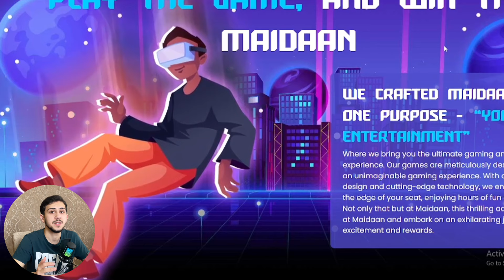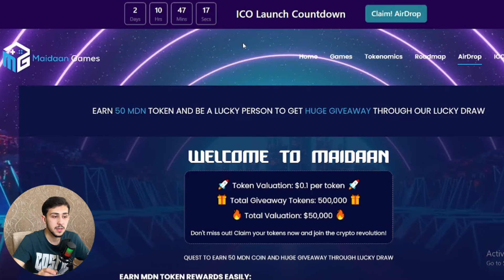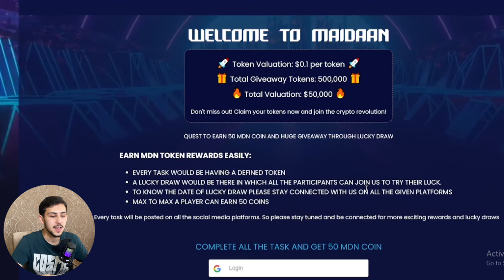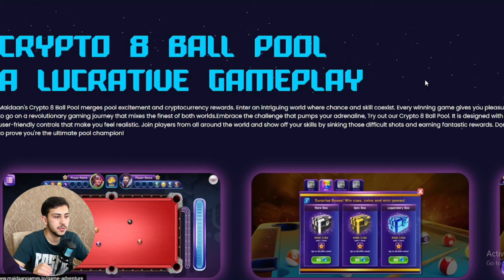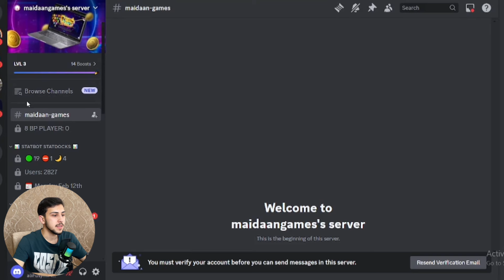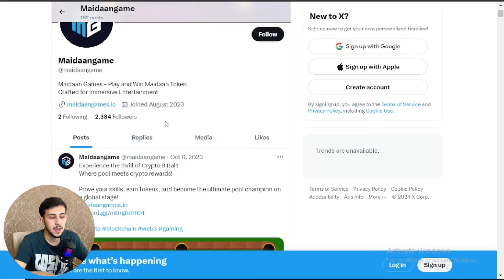Maidaan Games - Play and Win Maidaan TokenCrafted for Immersive Entertainment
ICO IS COMMING SOON. AND AIRDROP IS ALSO IN THE WAY

The content in these videos and on this channel are not intended to be Financial Advice. The content in these videos and on this channel are only intended for Education and Entertainment purposes only. All information that you receive here is intended as Examples and not actual investing advice on any particular Cryptocurrency Project or NFT Project!